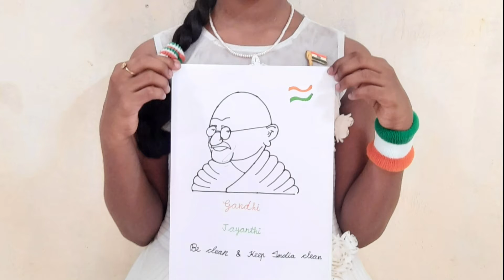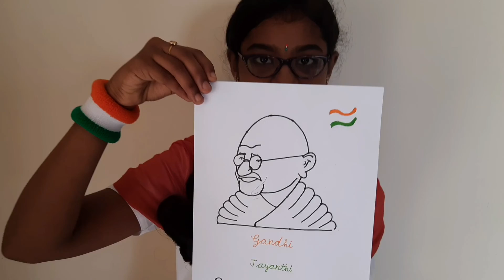Happy Gandhi Jayanthi 2021